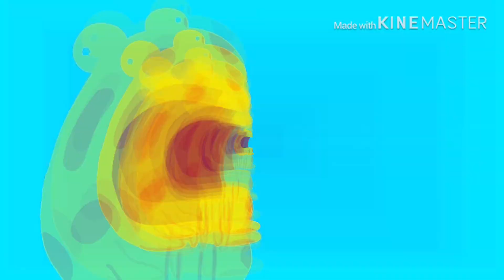NEIN FROGGIT “Meme” [WARNING: FLASHING COLORS]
So I heard the song yesterday and this all I could think of for it so yeah. I enjoyed making this since it’s short and to the point soo I might make  another like this.